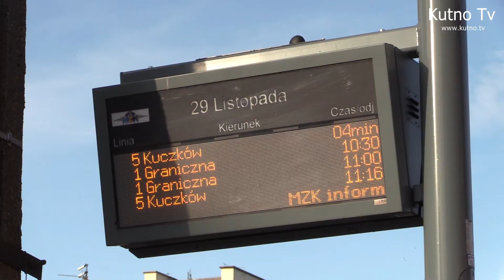Darmowe przejazdy dla mieszkańców gm. Kutno. Jakie inne zmiany czekają mieszkańców?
Podczas konferencji prasowej Wójt Gminy Kutno Justyna Jasińska przedstawiła zmiany jakie czekają mieszkańców gminy. Od 1 stycznia 2022 roku  przejazdy autobusowe na terenie gminy Kutno będzie świadczyła nowa firma autobusowa FullTravel. Opracowano już nowy plan tras autobusów. Dotrą w miejsca gdzie do tej pory nie kursowały. Ma się zwiększyć również ich częstotliwość. Komunikacja ma być bezpłatna dla wszystkich  mieszkańców gminy. Więcej w materiale filmowym.